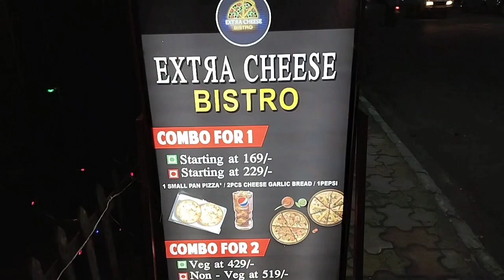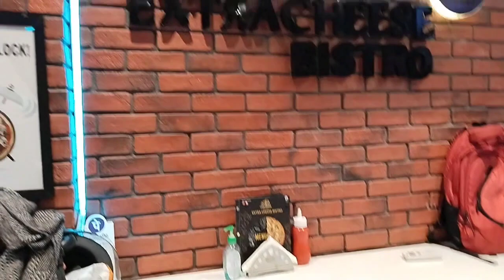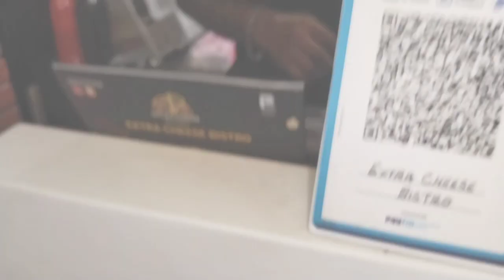EXTRA CHEESE BISTRO || James long || Just beside the Max Fashion || Good Experience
Hello friends 😊